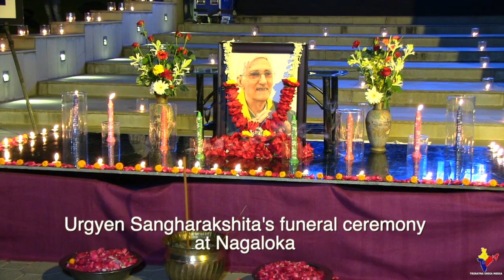Dh Maitriveer Nagarjuna|| Urgyen Sangharakshita's funeral ceremony || Nagaloka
Dhammachari Maitriveer Nagarjuna speaks on the occasion of Bhante Urgyen Sangharakshita's funeral ceremony.